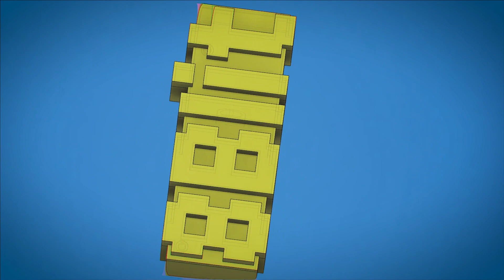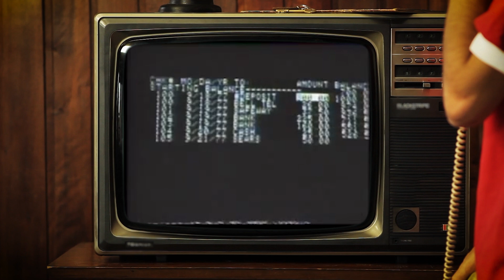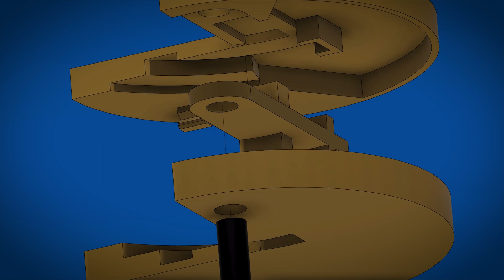The ATARI 2600 is an 8-bit game console.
In this episode of Quick Blits we explore a topic that occasionally comes up in conversations. How many ‘bits’ is the Atari 2600? What does that mean, and makes it that way? We’ll cover the Atari 2600, Nintendo NES and SNES, Sega Masters System and Genesis… with a surprise inside!

Correction: I refer to the Motorola 68000 incorrectly as the 6800.